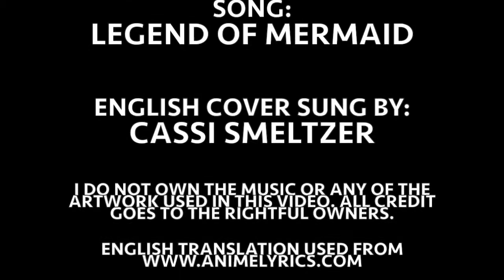Legend of Mermaid (Slow Luchia) - English Cover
I did a cover of this song FOUR years ago back when I had a laptop with a crappy microphone so now that I got my new Mac I thought I'd try recording it again now that I have a much better mic.

Ah I remember in middle school my dream was to one day be the english voice actor for Luchia. LOL It'd still be a dream come true.